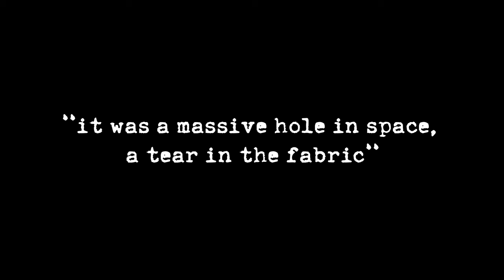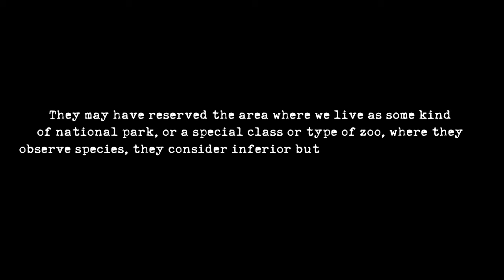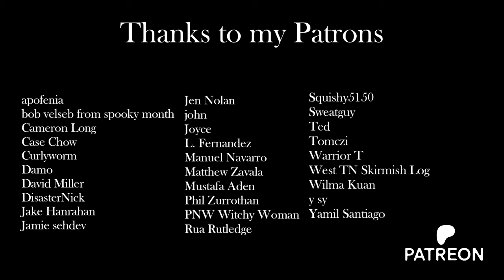An existential zoo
Purchase the channel's products at the Etsy store

Seconday channel: @AnomalyAesthetics